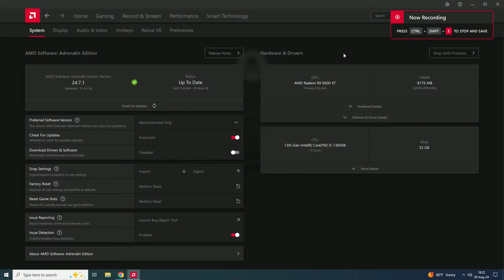RX 6600 XT : Black Myth: Wukong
Black Myth: Wukong tested on RX 6600 XT at 1080p
If you want more tests with RX 6600 XT leave a comment which game you want to see.

00:00 - medium
05:20 - fsr quality
09:34 - fsr quality, frame generation on

PC Spec:

GPU - RX 6600 XT Sapphire Pulse